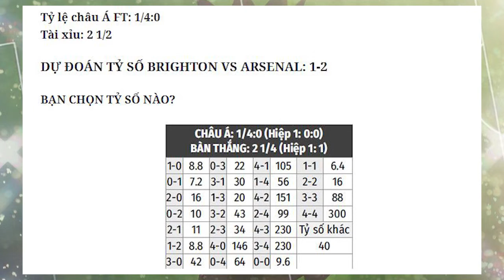Nhận định Soi Kèo bóng đá Brighton vs Arsenal, 1h00 ngày 30/12, vòng 16 Ngoại hạng Anh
Sau khi ngắt mạch thất bại bằng chiến thắng 3-1 trước Chelsea trong trận derby London ở vòng 15, Arsenal đang tràn trề hưng phấn. Thừa thắng xông lên, Pháo thủ tự tin sẽ quật ngã Brighton, đội bóng cứng đầu mà suốt 2 năm qua, họ chưa từng đánh bại.